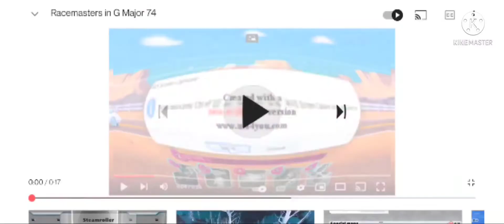Racemasters in G Major 74 Powers